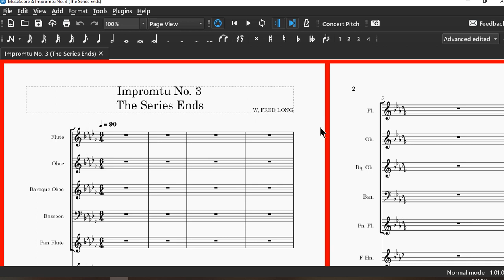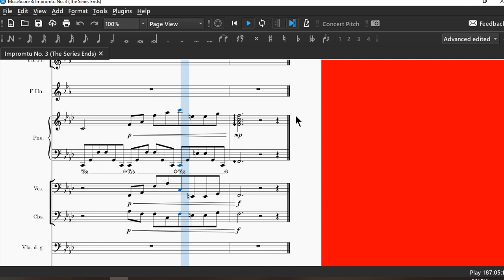Impromptu No, 3 (The Series Ends)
The end of a series of impromtus